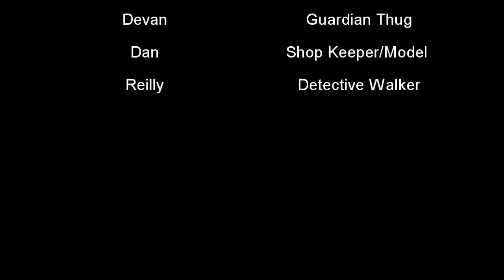On The Sidewalk Bleeding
By Martin McCartney & Jesse Droogh

Thanks to:
Jenna, Trish, Dan, Briar, Reilly and Devan